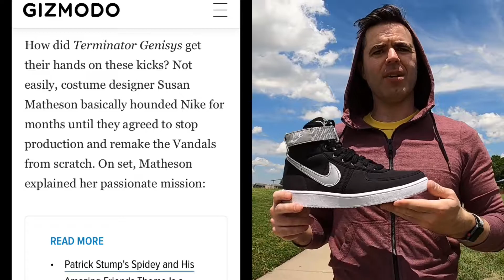My $50,000 Sneakers | Kanye West Nike Vandal High “Terminator”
NikeLab Vandal High 2015 shoes may be the sneakers so cool Kanye West was willing to throw away his deal with Adidas. I bought the VERY LAST PAIR and here they are. Should these be going to eBay? Could these be the most expensive sneakers of 2021?